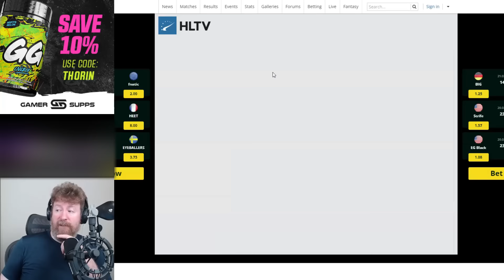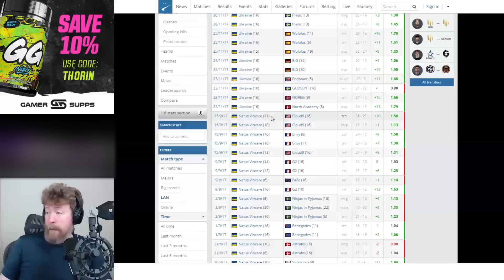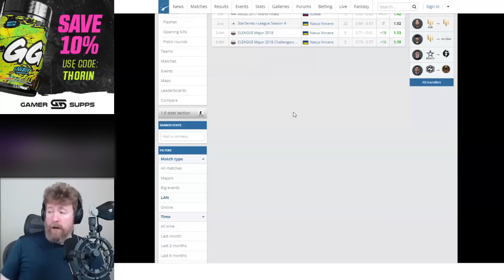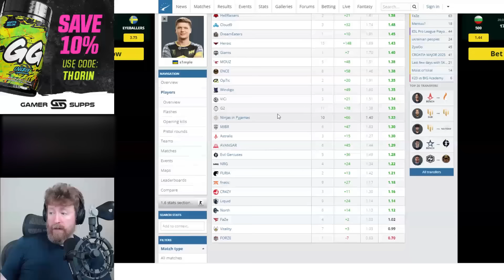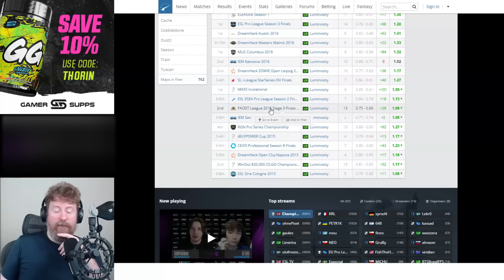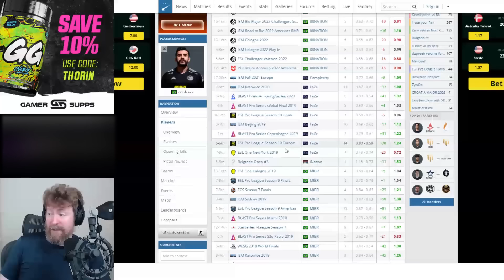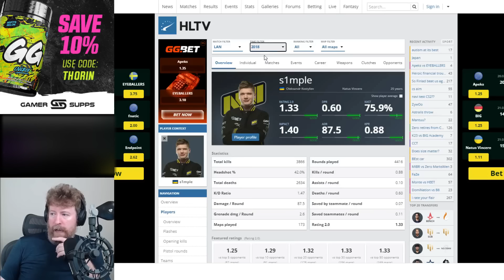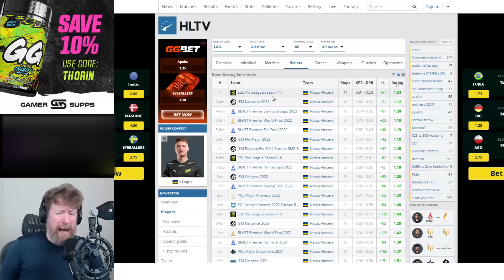s1mple's Hard Carry Phase Was Under-Rated! Who Else Did It Like Him?!? - Narrative Mechanic - CSGO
Some thoughts on how under-rated the periods when s1mple had to hard carry teams were in contrast to what the other great star players did without help or on lesser teams.

Narrative Mechanic is a series in which I address mischaracterised, inaccurate or unfair narratives around a player or team in esports history.

► This video was kindly supported by:
Ahmed Hadjou
buttpounder420
touken_
Animosity
Tobias Bernasconi
Jensen Goh
Tosh